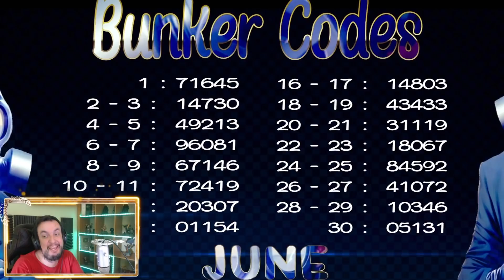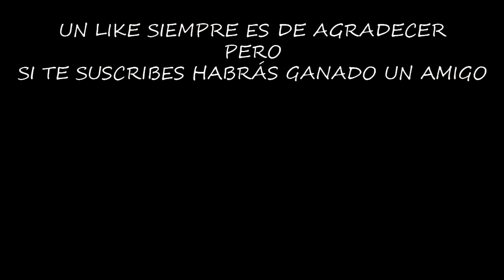VOY A SAQUEAR Y VUELVO MÁS POBRE (KUMA) | LAST DAY ON EARTH: SURVIVAL | [El Chicha]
A veces sale uno a robar y le acaban robando a uno, no hay nada más triste que ésto.

Configuración de mi Pc:

Fuente de alimentación

¡¡¡Muchas gracias!!!